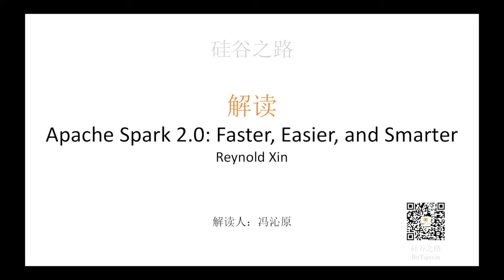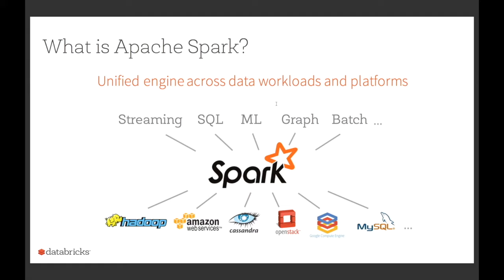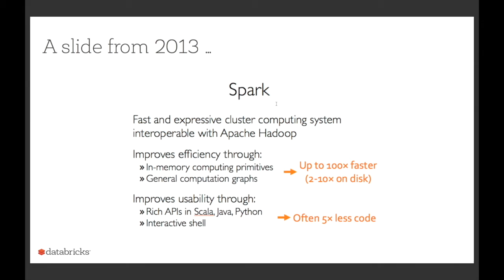硅谷之路 067 更快更简单更聪明的Spark2 0 Preview